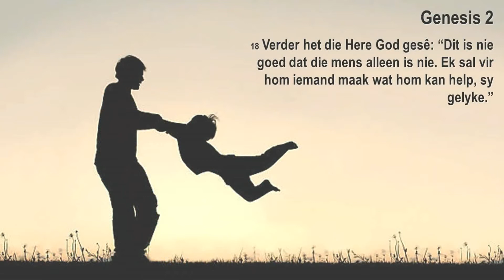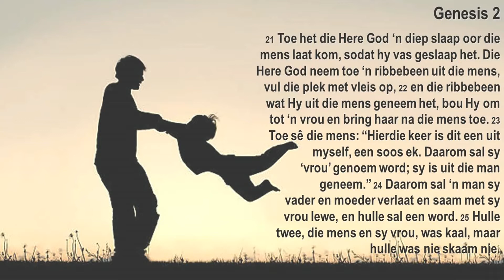40 Dae+ Wees Stil - 3: Wees Stil en Weet - Ds Frans Burger - 12 Sept 2021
Kom reis saam vir 40+ Dae in 'n reeks na stil wees by God. Kom hoor hoe sy Vaderhart oor jou, sy geliefde kind, praat.

Kom wees saam stil...en WEET dat jy nie net God se kind is nie, maar dat Hy vol vreugde oor jou is!

Glo jy dit? Gesels saam in die kommentaar!

Music used in this video:
Song: My Pa Is Die Koning
Artist: Leon Ferreira
Album: Vêr By Mooi Verby
Music Publisher: De La Musiek
Music Publisher: Gema